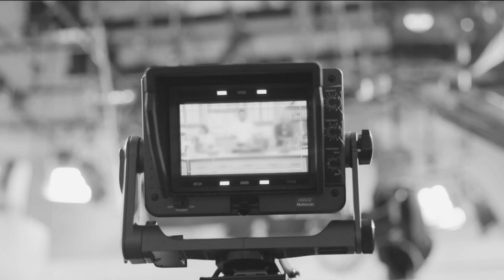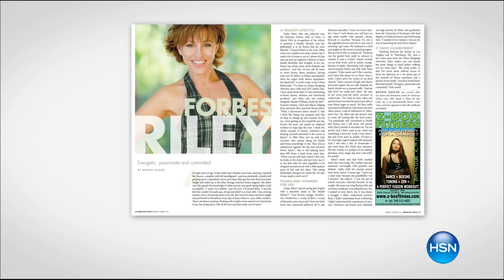HSN | HSN Today: Healthy Innovations featuring Urban Rebounder 06.02.2017 - 07 AM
Discover health be Happy, guide you on health, #1 cardio workout in the country easy on your joints.